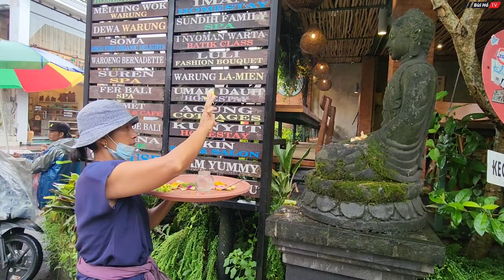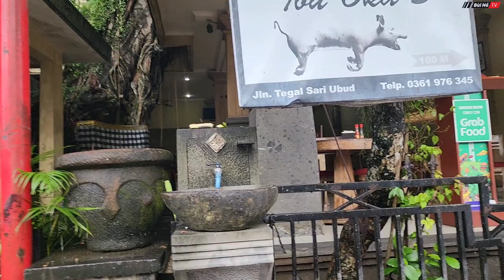Lạc chân vào HÒN ĐẢO với hơn 5000 ngôi đền cổ ở INDONESIA nơi chỉ Ăn, Cầu Nguyện và YÊU | Bùi Hồ TV